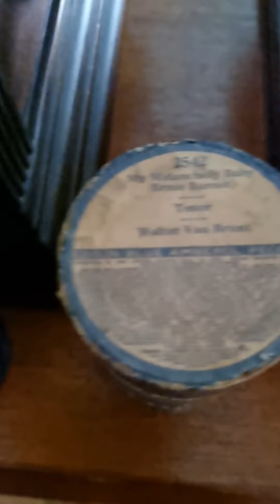MY MELANCHOLY BABY PLAYING ON EDISON IDEAL PHONOGRAPH 4 MINUTE CYLINDER RECORD